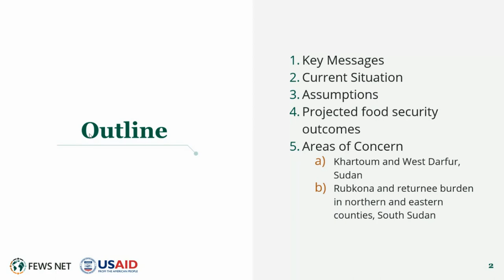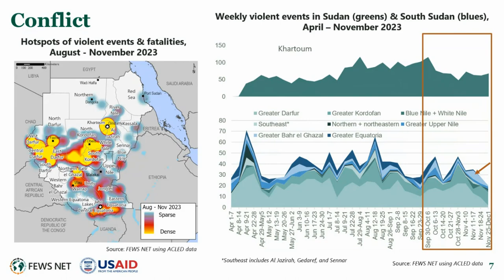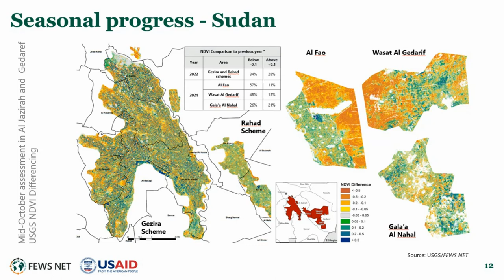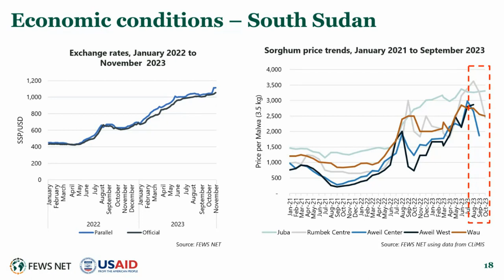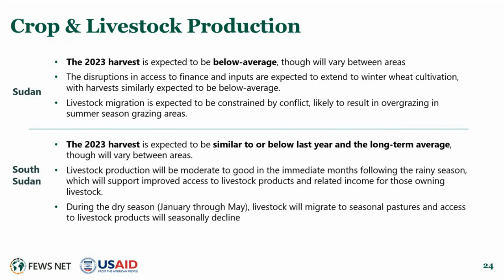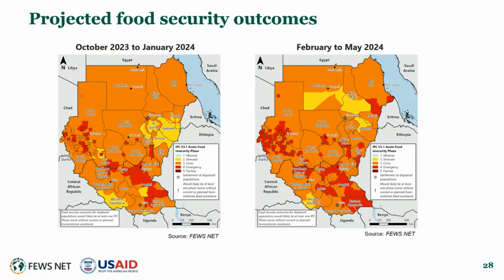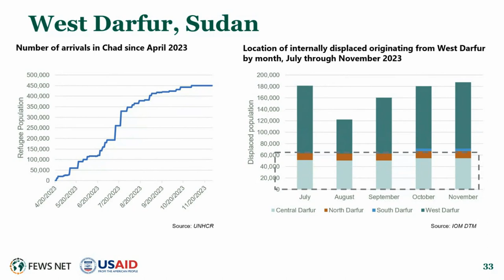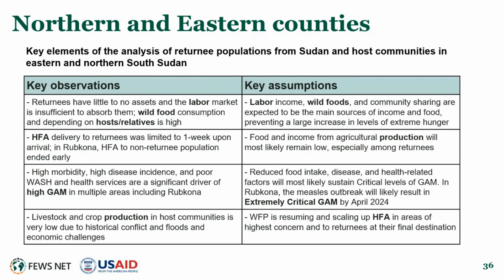FEWS NET Outlook Briefing on Sudan and South Sudan (October 2023 - May 2024)